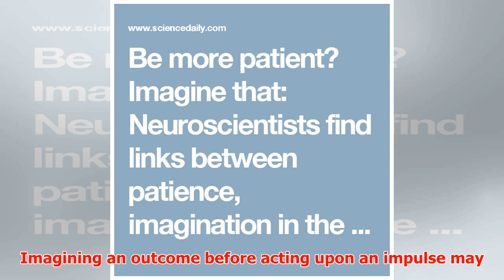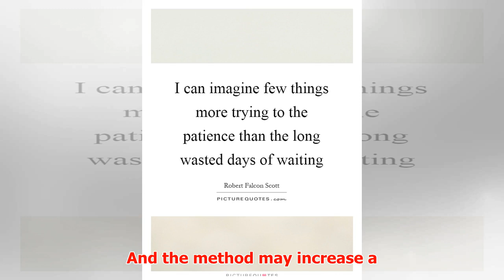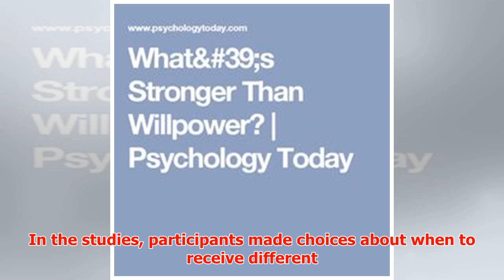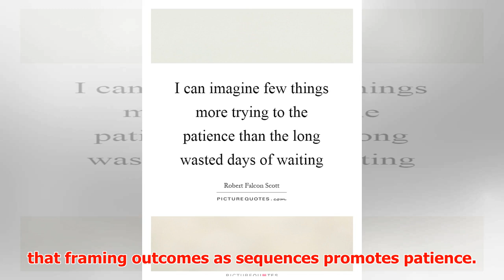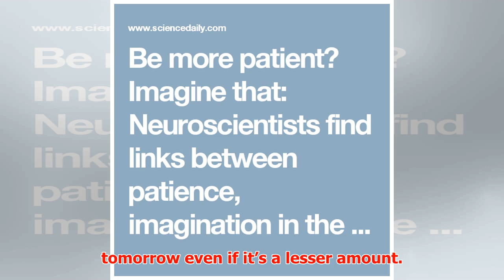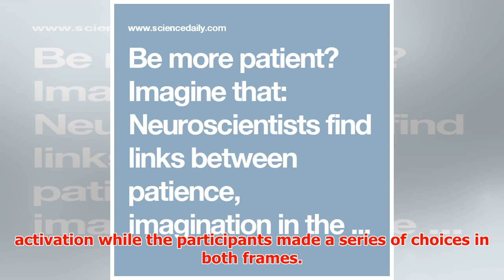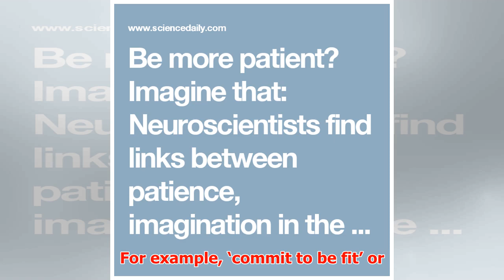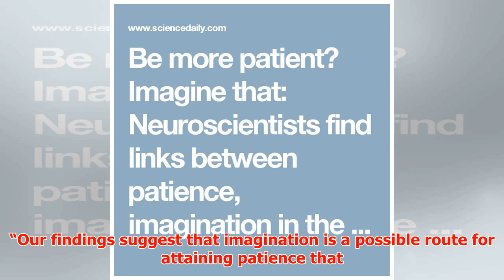Be More Patient? Imagine That.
► Neuroscientists find links between patience and imagination in the brain May 3, 2017 12:17 pm Last U...